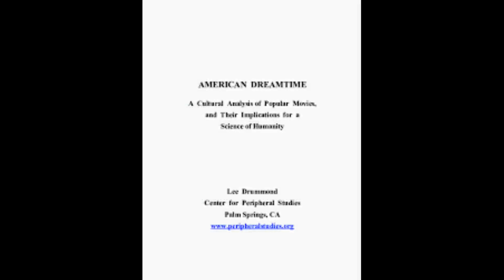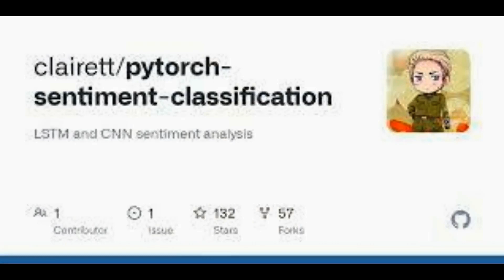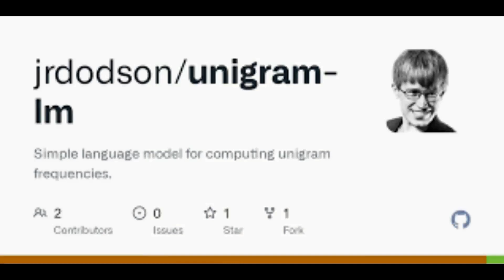Jumping Jack FLASH! Mick Jagger delights fans as he lifts up his top in response to TOPLESS blonde